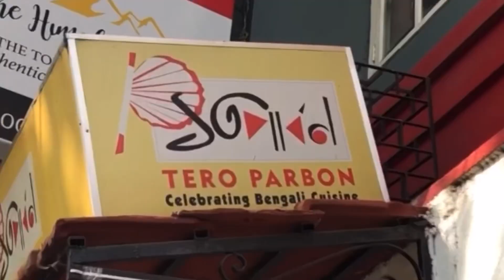One Big Bengali Meal & A Lesson On How To Catch A Bengali Woman (courtesy of Indrani)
Let's eat with our hands kids just to freak out Korbin!